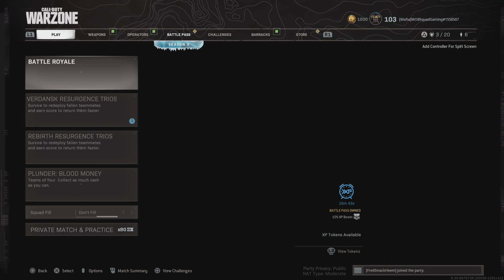Warzone S3 E13 (Ft NytefoxZX & FredSmackHeem)